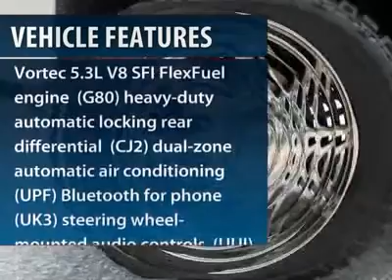2013 CHEVROLET SILVERADO 1500 Burlington, NJ 125410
2013 CHEVROLET SILVERADO 1500 Burlington, NJ
Stock# 125410

Burlington Chevy (BurlingtonChevyNEW)
105 East Route 130 South

You'll love this 2013 Chevrolet Silverado 1500. This is a car you'll want to take home. With 41 miles, it features Automatic transmission and an exterior color of Summit White. Call us and be the first to open the car door today!